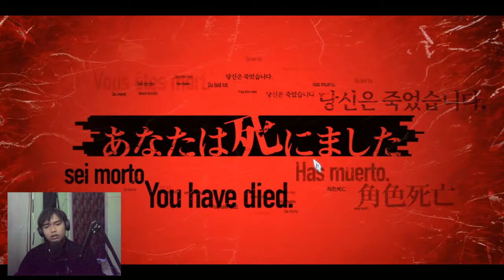Hanya Virtual Reality - Death Come True Part 2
Makoto Karagi sedikit demi sedikit memahami kondisi sebenarnya bahwa dunia yang dia jalani saat ini adalah dunia virtual yang di lakukan demi mengenang kekasihnya yang telah meninggal agar selalu hidup dengannya walaupun di dunia virtual

Computer Spec
AMD A8-5500B APU With Radeon(tm) HD Graphic (4 CPUs), ~3,2 GHz
8 GB RAM
AMD RADEON HD 7560D 2 GB VRAM
DIRECTX 12

- jangan lupa tinggalkan comment berupa kritik dan saran untuk video ini agar channel ini dapat berkembang dan selalu memberikan video-video yang menarik buat kamu.

Rizza arif darmawan